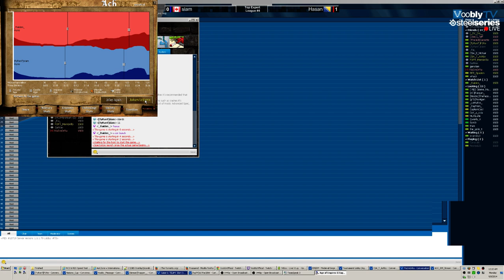Top Experts League #4 | slam vs Hasan | Game 1